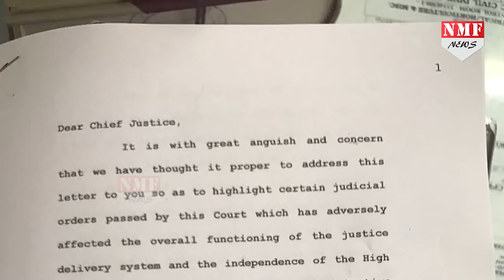7 Page के Letter में Judges ने CJI पर लगाए हैं ये आरोप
In a first, four senior judges from the Supreme Court held a press conference on Friday, to address matters they termed ‘less than desirable’, with regard to the judiciary. SC judges Kurian Joseph, J Chelameswar, Ranjan Gogoi and Madan Lokur held the meet at Chelameswar’s residence. They said they had submitted a letter to Chief Justice of India Dipak Misra.